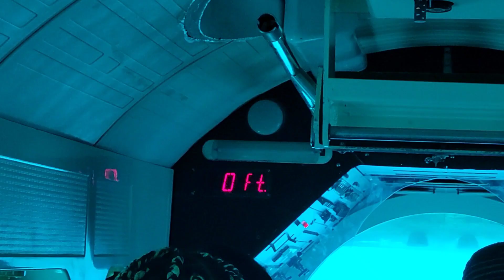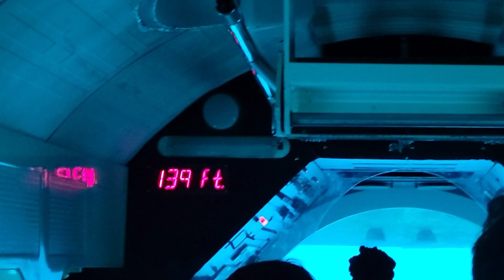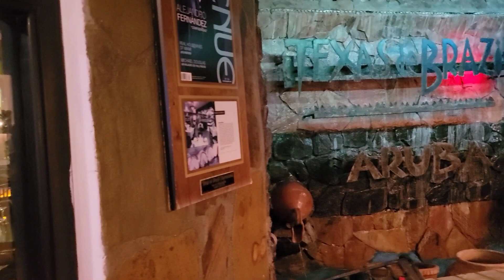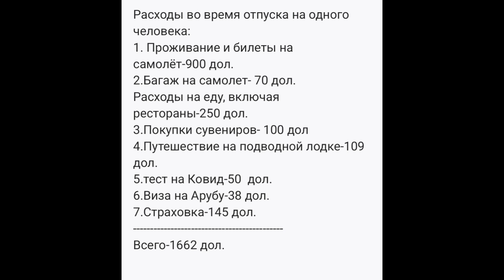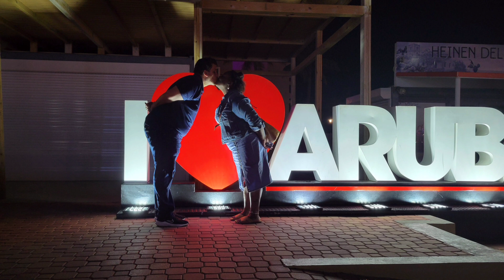Отпуск на Арубе дикарем. Путешествие по райскому острову. Часть 2.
Предлагаю вашему вниманию вторую часть моего видео про отдых на Арубе! вы сможете полюбоваться на потрясающую природу этого островного государства! Узнать немного историю страны, сходить в итальянский и бразильский рестораны! покататься на катере по Карибскому морю и спуститься на глубину  60 метров в глубины моря на подводной лодке, познакомиться с моделью из Нью Джерси, отведать необычный завтрак, покататься на мотоциклах по диким местам Арубы, посмотреть на необыкновенный галандский магазинчик в аэропорту и посмотреть на покупки из Арубы!